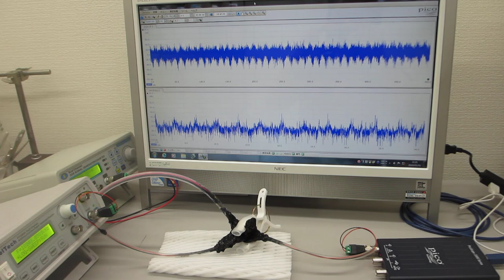２台のファンクションジェネレータを利用した超音波の非線形制御実験